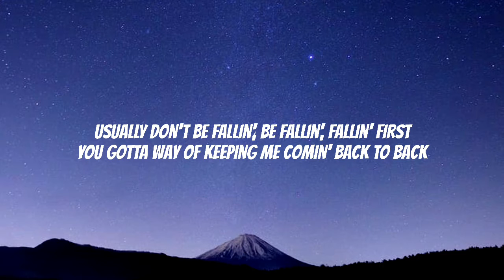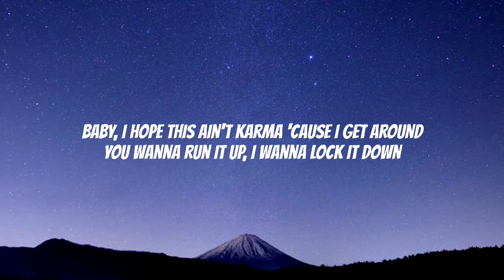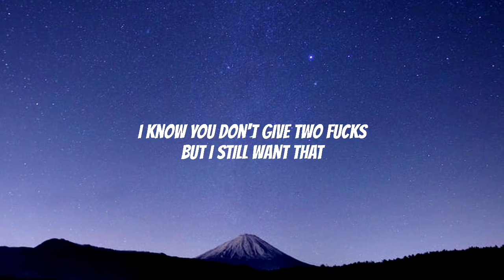Jason Derulo - Savage Love (Lyrics) Prod. Jwash 685